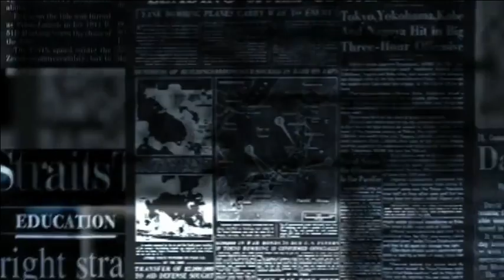BOOK TRAILER - NOVEL KERTAS HITAM - TERSEDIA DI GRAMEDIA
Novel Kertas Hitam karya Aru Armando tersedia di Gramedia dengan cover baru. Segera miliki!